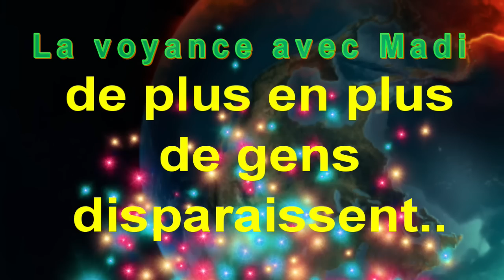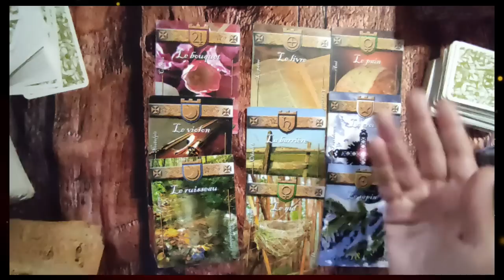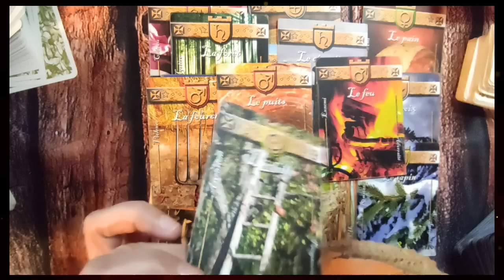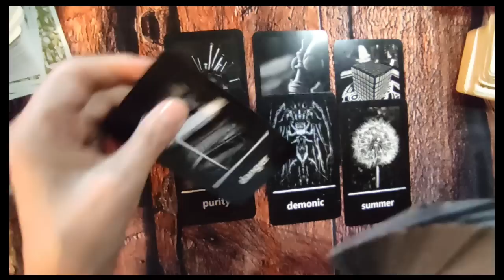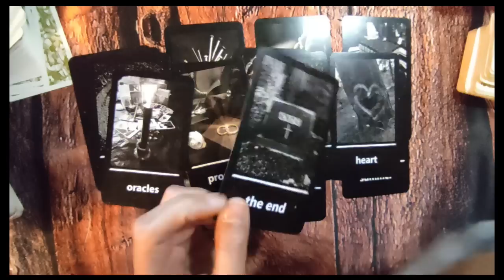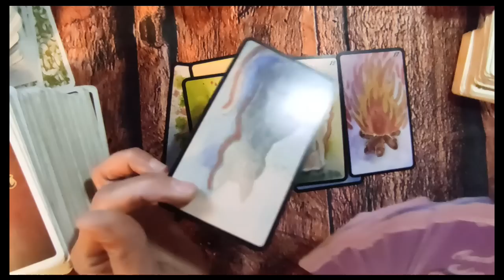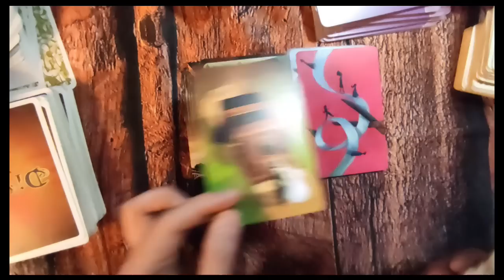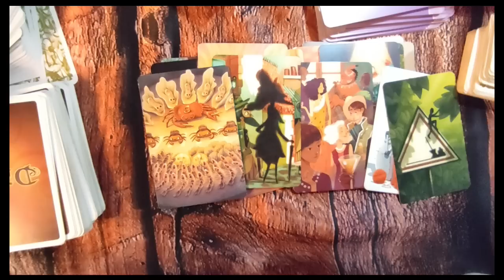🃏tirage #164 pourquoi les gens disparaissent..